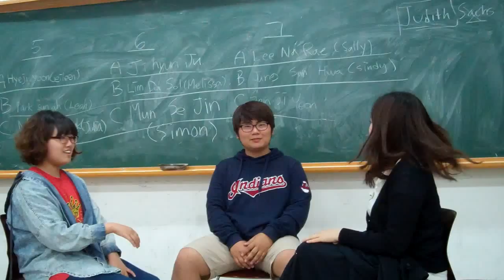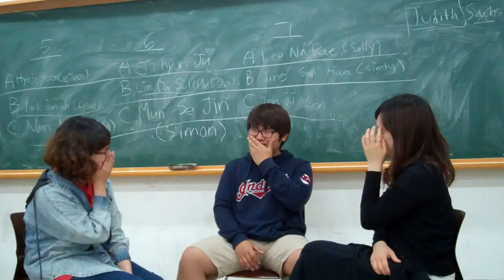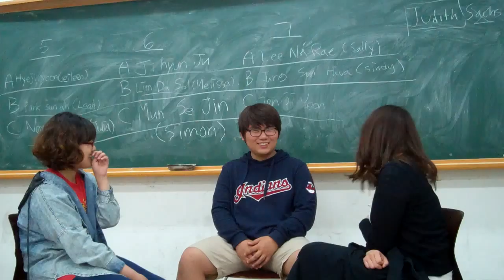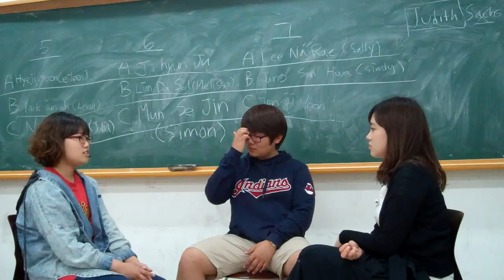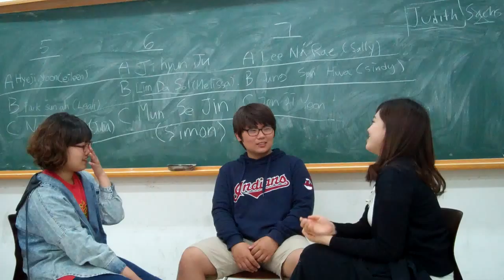NE Tues 3 5 Melissa Simon Donna 5 8